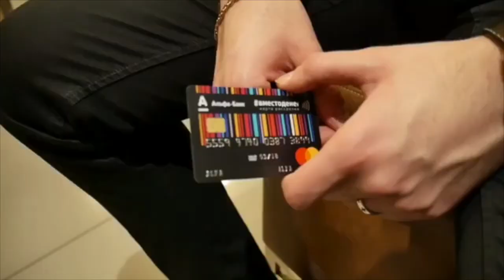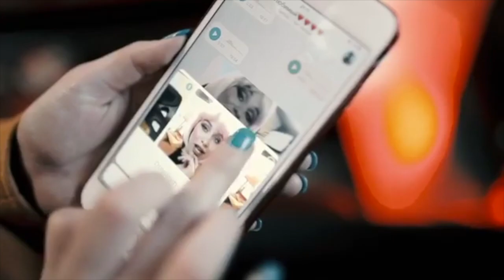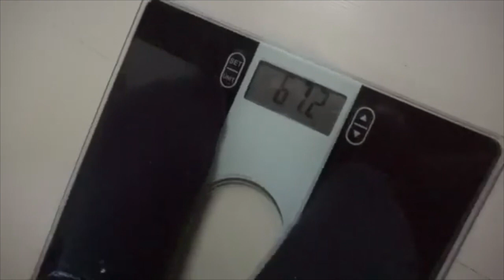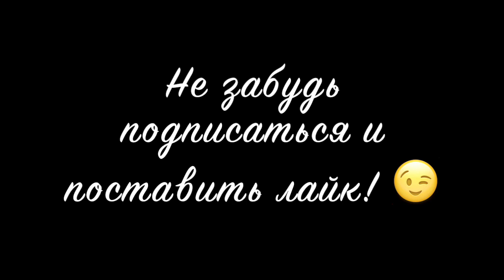Александра Лукьянова [Alknv] - Подборка лучших вайнов #9